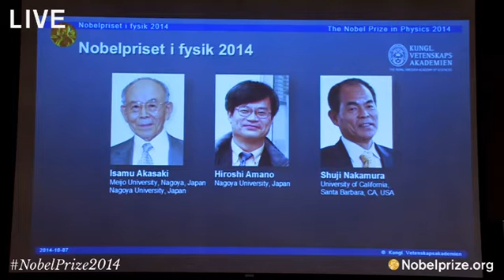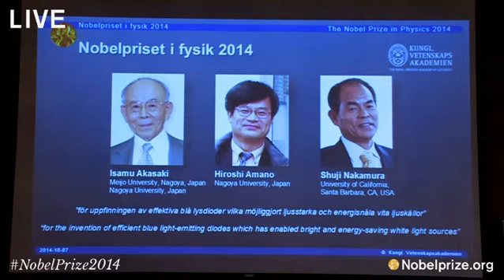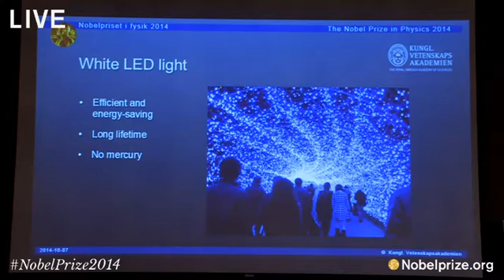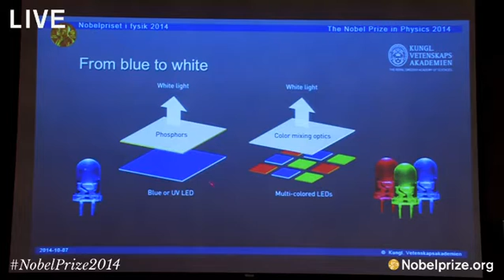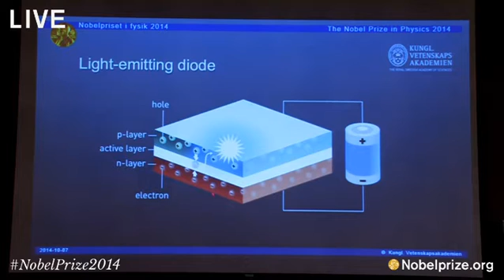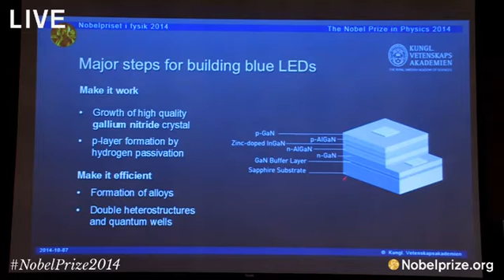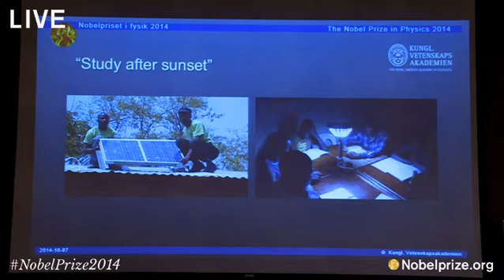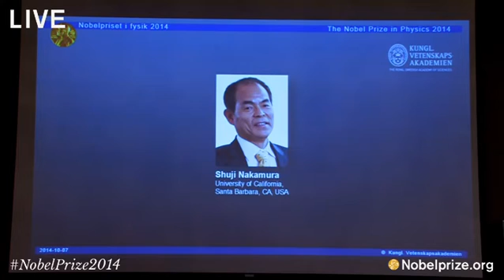Đèn Led - Bóng Đèn Led đạt giải Nobel Vật lý 2014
Ba nhà khoa học người Nhật và Mỹ phát minh đèn LED được Nobel Vật lý,
Nghiên cứu về đèn LED giành giải Nobel Vật lý,
ai phát minh ra đèn led,
ai là người phát minh ra đèn điện,
CÔNG TY TNHH BÓNG ĐÈN SÀI GÒN
Văn phòng điều hành 100/4 đs 6,p.linh trung,q.thủ đức,TP.HCM
SĐT : 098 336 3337_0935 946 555
Mã số thuế: 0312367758 Tại Sở Kế Hoạch và Đầu Tư Tp.HCM